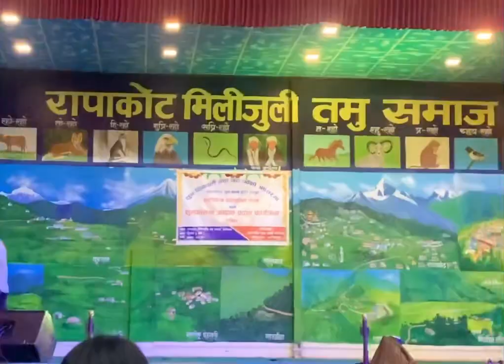Naina Timlai Aina Dhekhauki||Cover Dance||By Rishma Gurung,Arjun Rana Magar,Sweta Gurung,Bikram Grg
Cover Dance||Vailo Stage Program||